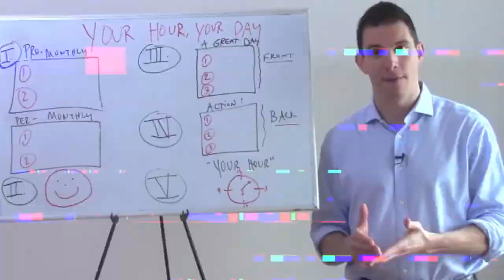HOW TO BREAK THE RULES | BTV 051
When you are in charge of your life, you set the rules. Check it.